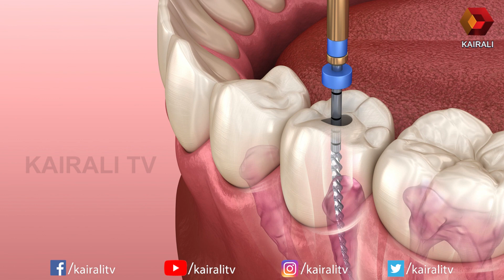മോണയുടെ കറുപ്പ് നിറം മാറ്റാൻ സാധിക്കുമോ? | Theetha Tooth Affair | Dental Tips Malayalam